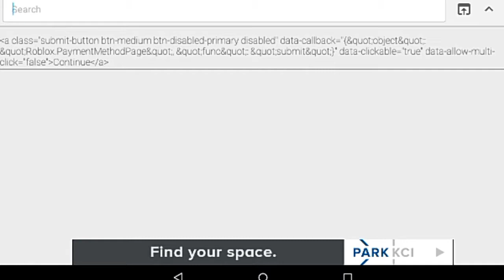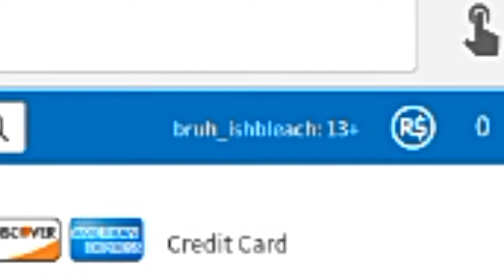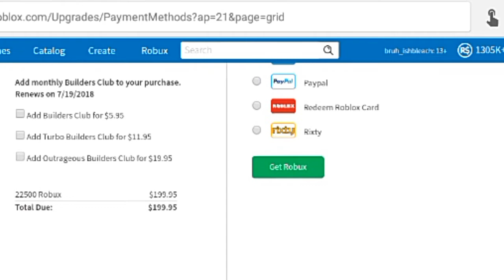0.01 PERCENT OF PEOPLE KNOW THIS ROBUX HACK(REAL)|READ DESC**(Roblox)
I'm sorry I couldn't do links but visit the guys channel for roblox and robux hacks💸💸💸💸 make sure u like and
Yo yall follow and add me at bruh_ishbleach